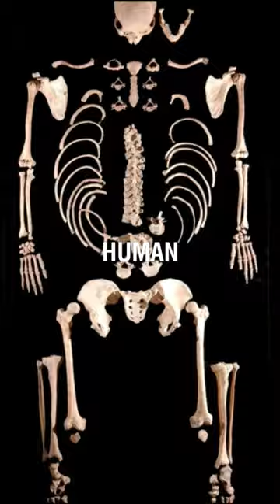Aren't you curious? What else could be in those caves!